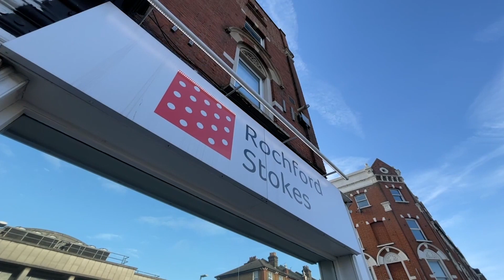Spencer Road SW18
A superb two bedroom ground and lower ground floor maisonette with a private 27' x 17' rear garden. The property forms part of an attractive early Victorian villa which has been converted into two flats and is situated in a smart residential area which is of significant architectural interest, having been built as part of The Great Exhibition in 1851.
Spencer Road is a very convenient and highly desirable location to live in being situated just off St Johns Hill and within a short walk from Clapham Junction Station. It has a great selection of bars, cafes and restaurants on the door step on St Johns Hill and the extensive amenities of Clapham Junction and Northcote Road are nearby. Wandsworth Common is also a short walk away.

Tenure: Share in Freehold with underlying lease of 999 years from 31/03/2006.
Council Tax: Wandsworth Band E 2023/2024 £1,117.29